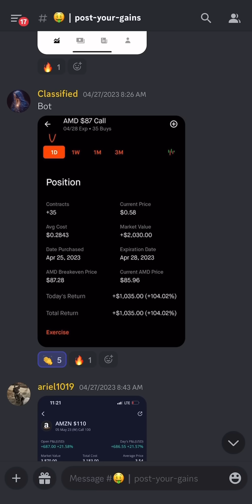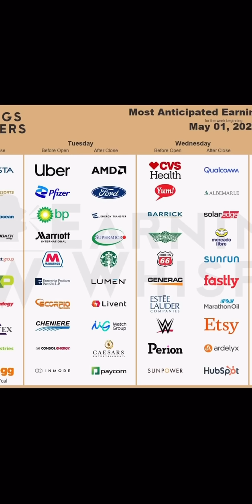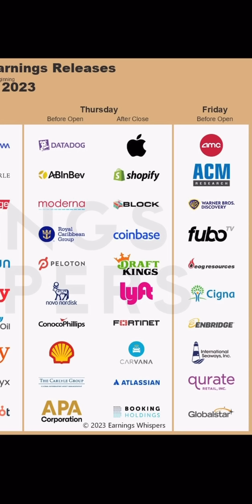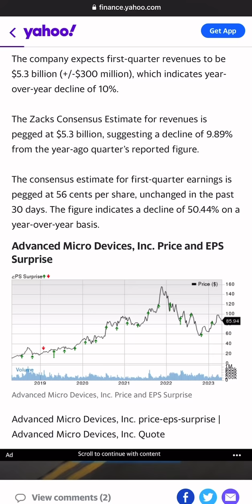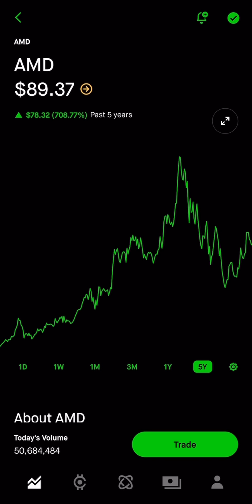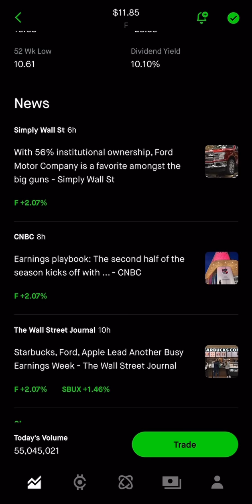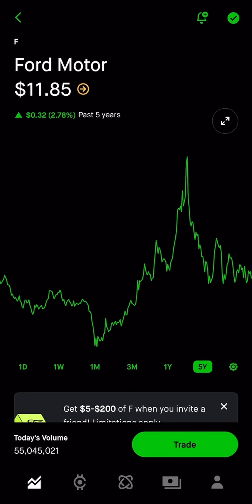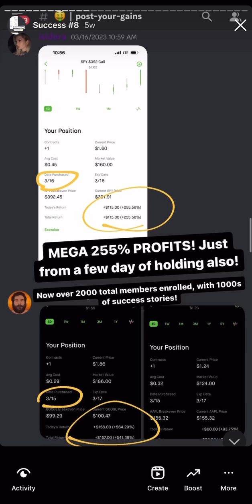TOP Stocks To Buy NOW During Earnings In May 2023!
If so, you may have been seeing Stocks plummeting down 40%-60%

1 - Having confidence!
2 - Never quit. No matter how hard it gets, dont ever quit. Keep going and keep pushing towards your goals!
3 - Managing Risk. Make sure to understand how much capital you are risking. Risk vs reward, you don’t want to many speculative stocks!
4 - Growth Mindset. Always understand that there is room for improvement, keep learning and commit to mastery of this skill.